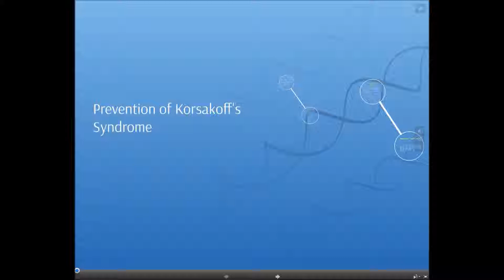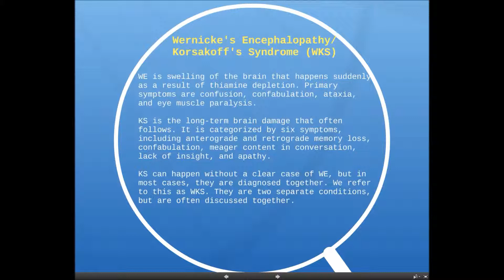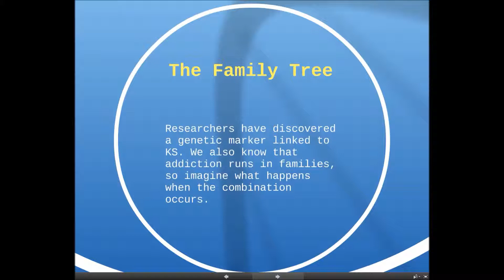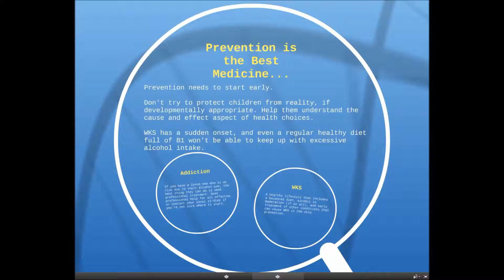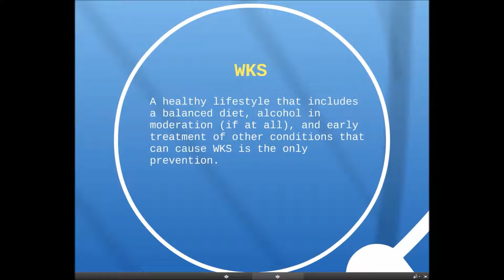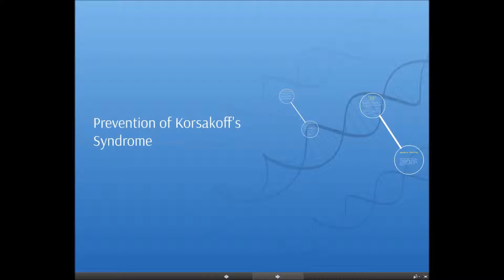Prevention of Korsakoff's Syndrome